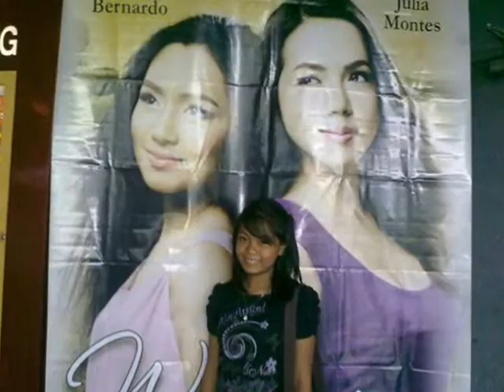CHingu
MY friends